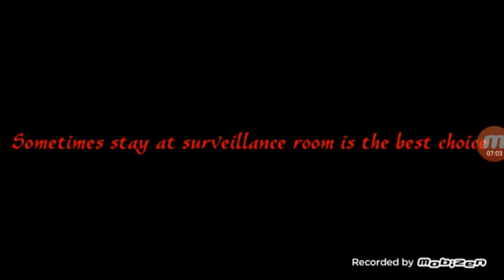Haunted Circus : NO DONT RAPE ME!!!!